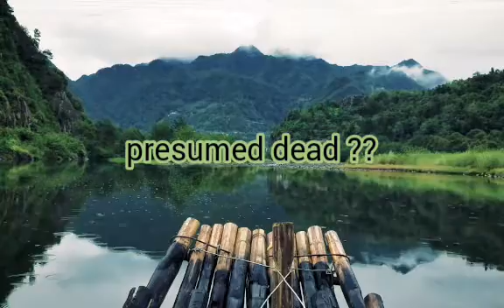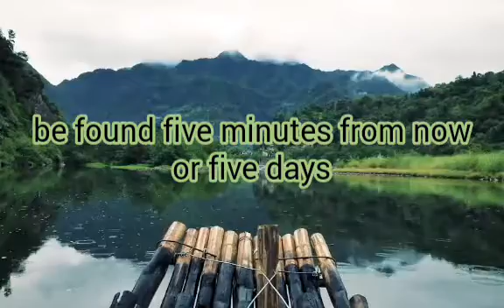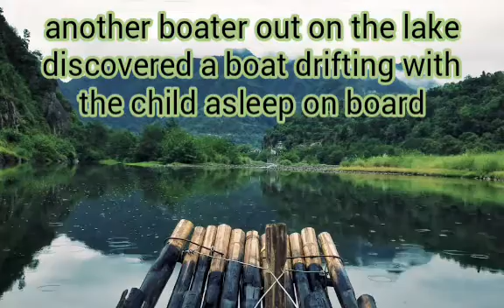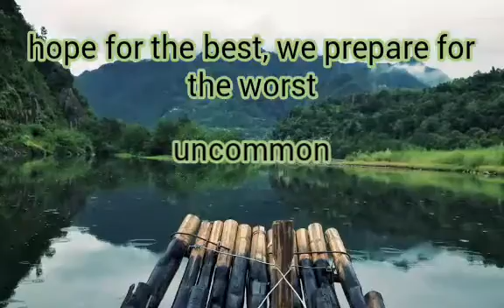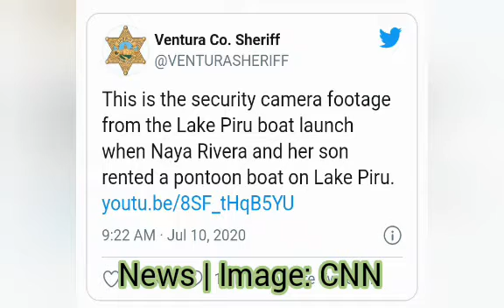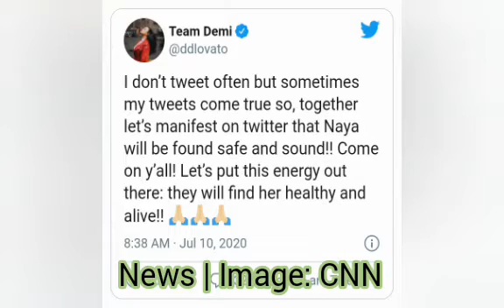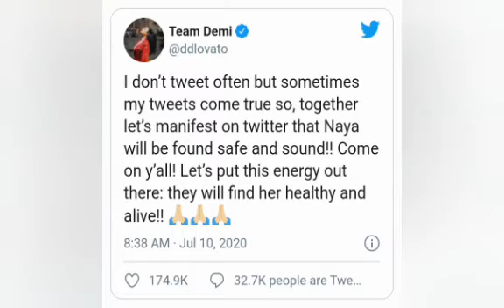Actress: Officials searching for Naya Rivera using sonar equipment to scour the murky waters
HeuLynch Adsmedia  - (Audio Only)
News Recap On The Go, July 11" 2020
News & Image Source - CNN

Scroll down for tips on Last 4 Hour - Alcohol Free Sanitizer. (Available in USA only) Children Safe.

Top Stories
Officials searching for Naya Rivera using sonar equipment to scour the murky waters.

Authorities are using sonar equipment and a specially-trained dog to search for "Glee" actress Naya Rivera in murky waters, saying the recovery operation could take days.

Rivera, 33, vanished Wednesday from Lake Piru in Southern California's Ventura County. She went to the lake that afternoon and rented a pontoon boat with her 4-year-old son, according to authorities.

Rivera's son was on the boat, but she was nowhere to be found. One life jacket was found on the boat and the boy was wearing another. Investigators found Rivera's purse and her identification, but no other clues on the boat. Rivera has been presumed dead.

The lake remains closed to the public while the search continues.

"We don't know if she's going to be found five minutes from now or five days from now, so we're still going to be continuing this effort," said Capt. Eric Buschow, Ventura County Sheriff's Office spokesman.

Previous Popular Post.
Teen surfer dies in suspected shark attack in Australia.

Info for Alcohol Free 4 Hour Sanitizer. (Available in USA only).